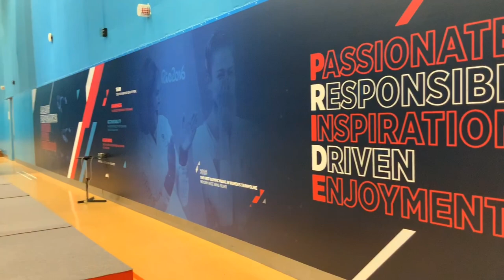Kat Driscoll & Laura Gallagher - Return to Training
We recently caught up with trampoline gymnasts Kat Driscoll and Laura Gallagher at Lilleshall National Sports Centre.

They’re back in training but we wanted to find out how they kept busy during lockdown and how it felt to be back bouncing on the trampoline!